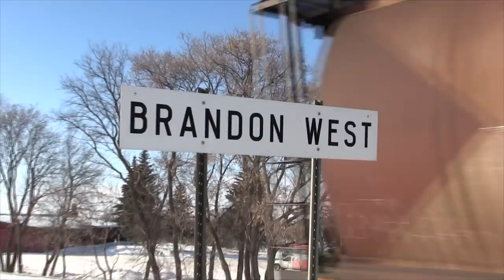Doppler! - CP Broadview Sub at Brandon West